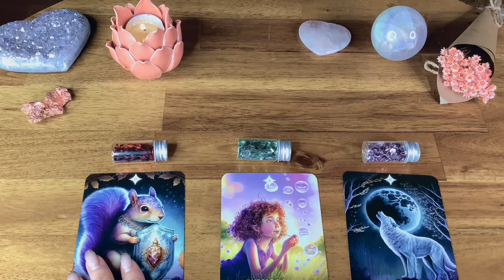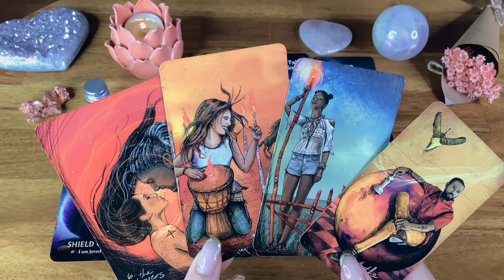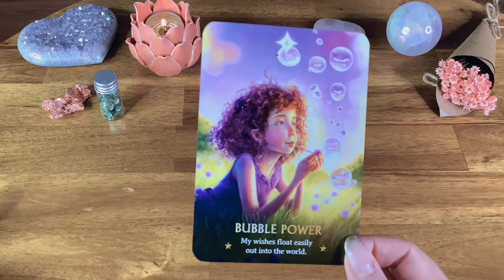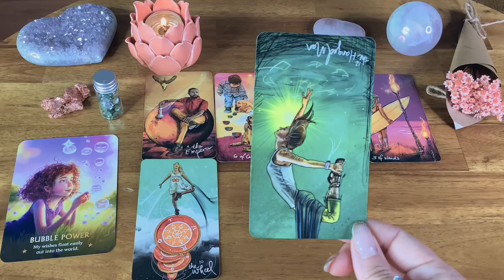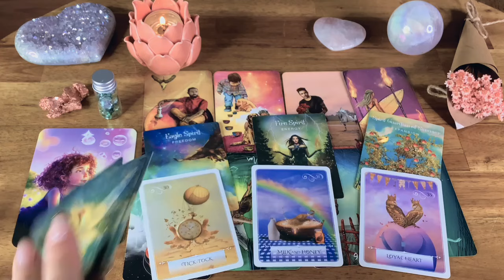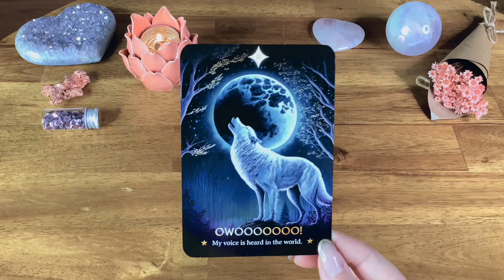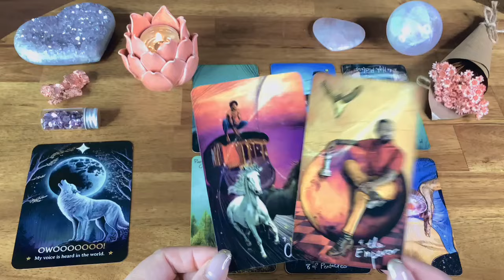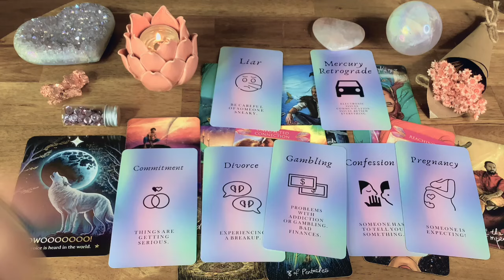YOUR FUTURE SPOUSE WANTS THIS FROM YOU 💍 Very Detailed CHANNELED MESSAGES + Tarot |Timeless Reading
Welcome! This is The Star Priestess Tarot! I'm very Sensitive Medium, Healer  & Tarot Reader. Trying through my Abilities & Healing Process to help more Beautiful Souls like You 🥰💜

Thank you so Much For Your Presence & Incredible Support ☘️💚

I'm uploading Daily Readings with a variety of topics, so I may help you as best of possible.

👌🏻 FOR GREAT PRIVATE READINGS :

🔮First 5 min. In Keen for just $ 1 😮

🔮 In Purple Garden you pay only $ 10 and instantly they give you for free $ 10 more !

‼️ BE AWARE OF SCAMS / FAKE ACCOUNTS
I never will contact you guys through the comments offering readings etc

I Never give a mobile number ‼️Or Will Contact you through the Comment Section for a Reading through a different email !

🔮 TIMING GROUPS 🔮

Group 1    🌞   02:04

Group 2   🌞    13:27

Group 3   🌞    30:27

🌘 READING ABOUT THIS POWERFUL NEXT SOLAR ECLIPSE THE  8 th of April

🔮 For a Session through cam with me ( 55 min . / Channeling+ Tarot for 300  euros )

 👉🏻 🧿 How to do a generational curse breaking spell 👈🏻 🧿

Only do it on the first new moon on each season : Spring, Summer , Autumn & Winter 🧿

🗺️ To find your Energetical Places through your date birth :

Location astrocartography

❗️ These are General Readings, not Professional Advice ❗️